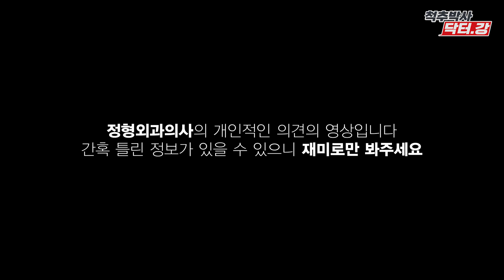뉴핌스치료는 뭐예요? 무릎,어깨 통증! 수술없이 해결하세요!😍